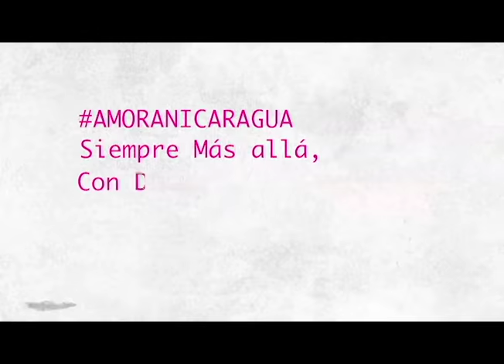Taller de Conocimientos Básicos de Dirección de Fotografía